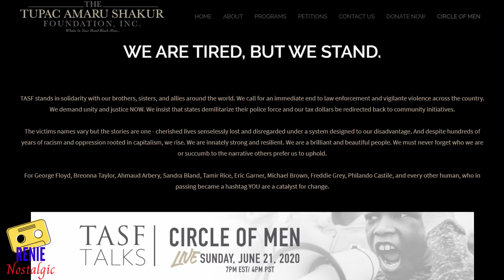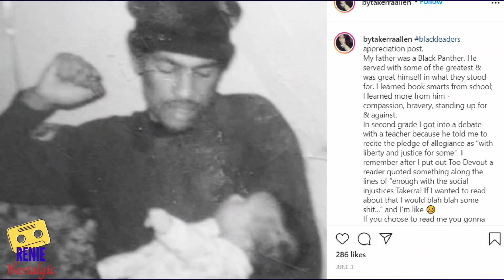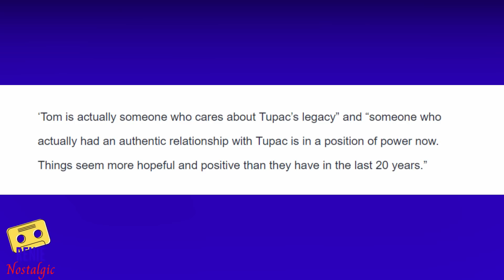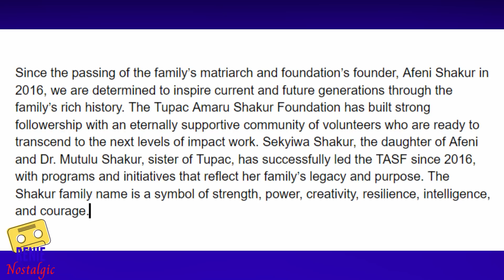Tupac Shakur's Net Worth 2020 and Those Who Tried to Claim His Estate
Tupac Shakur was not only a gifted rapper, he was an actor starring in films like Juice and Poetic Justice.

Despite a successful film career and more than $60 million in album sales, at the time of his death he was reportedly in debt to Death Row Records.
Before his death, 2Pac agreed to a three-album deal with Death Row worth $3.5 million.  In exchange, Suge Knight agreed to come up with $1.4 million in bail money.

The contract was handwritten and signed while he was in jail. The lawyer who oversaw the agreement worked for Death Row, so there was a conflict of interest.

Suge Knight also bought Tupac’s mother Afeni Shakur a house.  At the time of his death, some shocking information was revealed about the state of his finances.

2Pac had barely anything to show for his chart-topping career.

Watch for more on his net worth back then and today in 2020.

**Music**
Many thanks to:
Lakey Inspired

Tracks:
Blue Boi